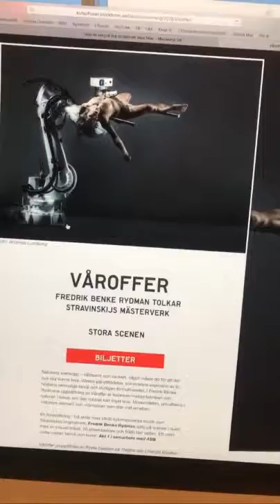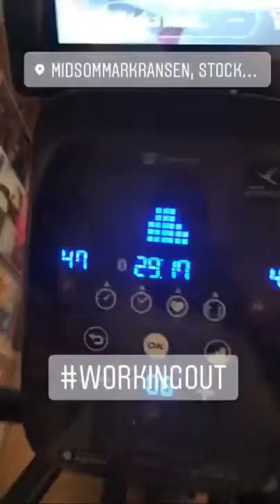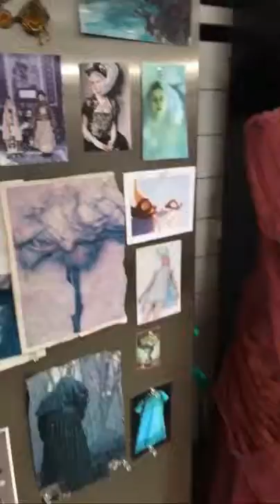VÅROFFER AND A TOUR OF THE ATELIER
I blog, work out and get to see a tour of the costume shop before seeing half a performance of VÅROFFER.

VEGANGAYDRESSER costumes våroffer minstengångiveckan dance Springrites höstochvinter gay vegan #2018